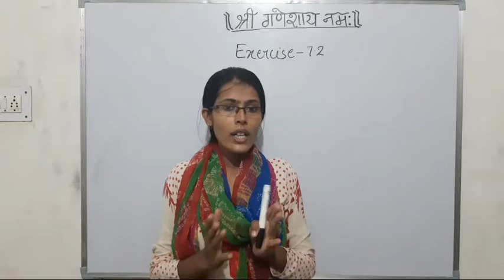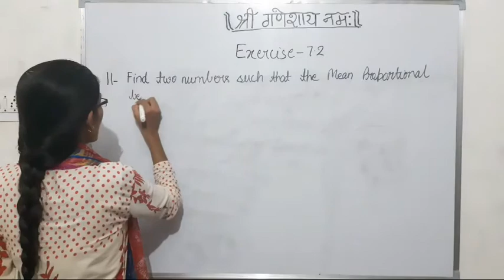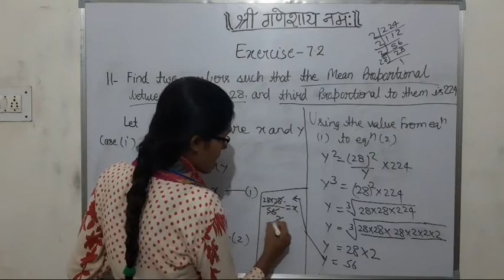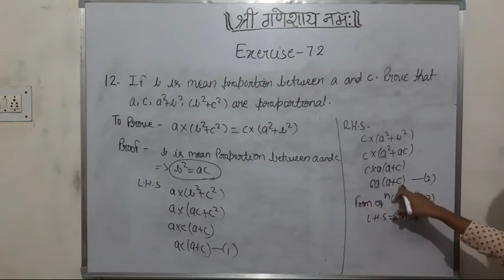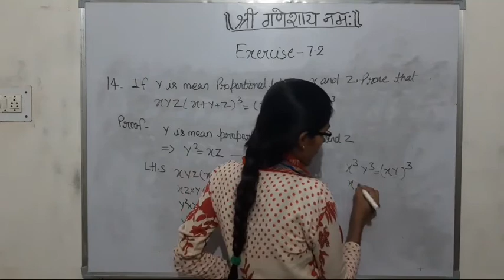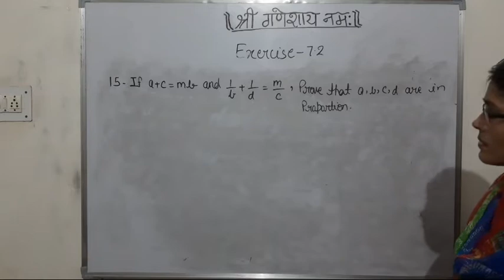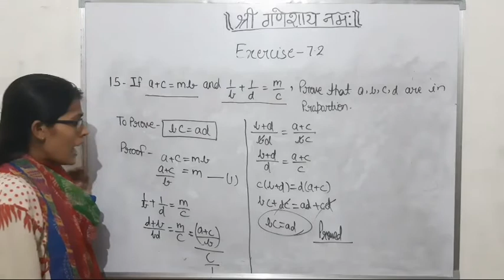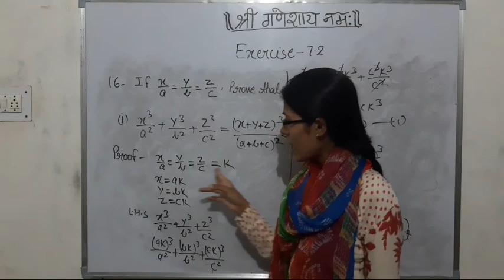ICSE Chapter NareshTutorials MLAgrawal ICSE Class_10 Ratio & Proportion Ratio Proportion Part6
This video contains a brief explanation of maths for class 10 ICSE board. The chapter name 'Ratio and Proportion'. We had tried to explain it in a very simple way that students may understand and can improve their marks in upcoming board examinations 2021. Our offline classes are also available in Raebareli Uttarpradesh 229001. Naresh Tutorials- "Way to Succes in Academics".
Naresh Tutorials ML Agrawal Maths Chapter 7 Ratio&Proportion